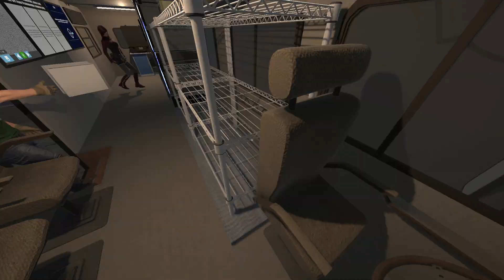Circus D'Hell Arte | Ghost Exorcism INC. - Together #07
Spiel: Ghost Exorcism INC.
Entwickler: StudioGoupil
Publisher: StudioGoupil
Genre: Kooop, Horror

Spielbeschreibung:
Begib dich allein oder mit anderen auf Geisterjagd! Finde heraus, mit welchem Geist du es zu tun hast, und vertreibe ihn!